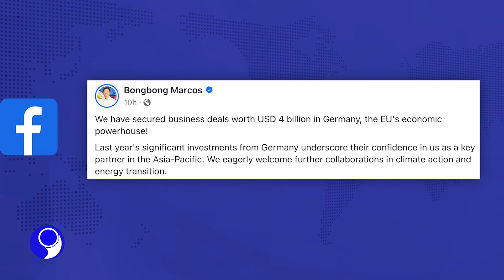PNA HEADLINES - 1 (2024.03.13)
WATCH: PNA HEADLINES

• PH secures at least $4-B investments from Germany: PBBM
• PH a reliable partner for German business: PBBM
• PBBM optimistic on stronger PH-Germany trade, investment, labor ties
• ‘Safe passage’ in South China Sea benefits the world: PBBM
• PH, Germany sign deal to enhance skills of Filipino workers
• 3 weather systems to bring isolated rains
• NBDB showcases renowned Filipino authors at London book fair